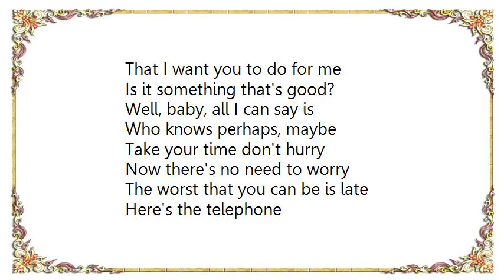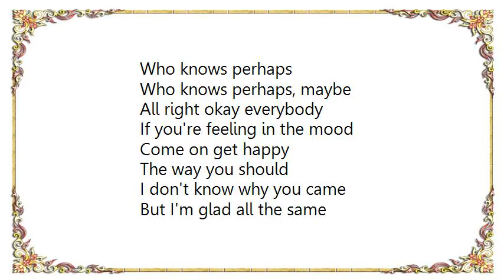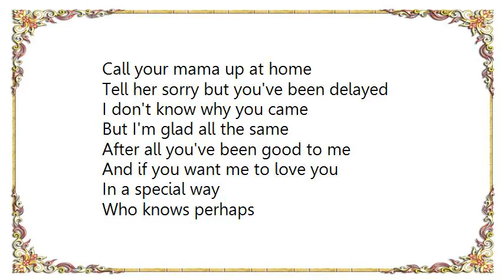Gilbert O'Sullivan - Who Knows Perhaps Maybe Lyrics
[Lyrics Gilbert O'Sullivan - Who Knows Perhaps Maybe]
I don't know why you came
But I'm glad all the same
After all you've been good to me
And if you want me to love you

In a real good way
Who knows perhaps, maybe
I don't know where you've been
But I've got this thing

That I want you to do for me
Is it something that's good?
Well, baby, all I can say is

Take your time don't hurry
Now there's no need to worry
The worst that you can be is late
Here's the telephone

Call your mama up at home
Tell her sorry but you've been delayed

Got this pain in my heart
And it's aching to be set free
If you feel you can help me

And you'd like to try
Who knows perhaps
Who knows perhaps

All right okay everybody
If you're feeling in the mood
Come on get happy
The way you should

Who knows perhaps
Who knows perhaps